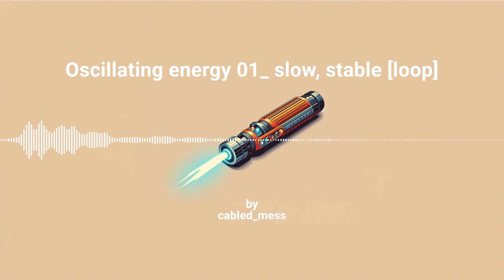Retro Sci-Fi_Oscillating energy 01_ slow, stable [loop] [Free Sound Effect]